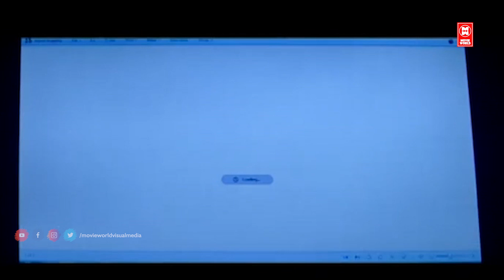AGAIN KASARGOD KHADER BHAI | HINDI DUBBED FULL MOVIE 2023 | SUPERHIT ACTION THRILLER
Again Kasargod Khader Bhai is a 2010 Indian Malayalam-language film directed by Thulasidas, starring Jagadish, Ashokan, Baiju, Innocent and Gautham Krishn. The film is a sequel to the films Mimics Parade (1991) and Kasargod Khader Bhai (1992)